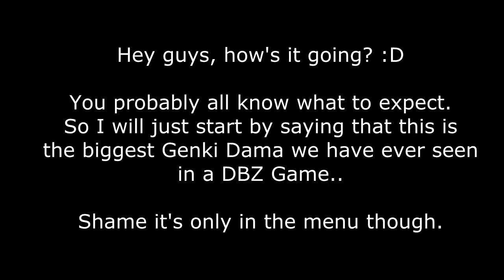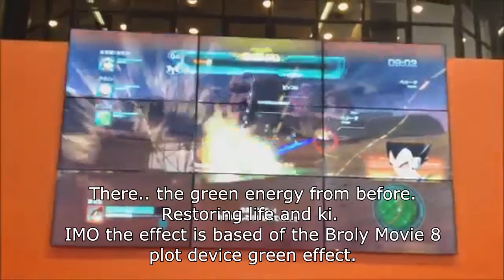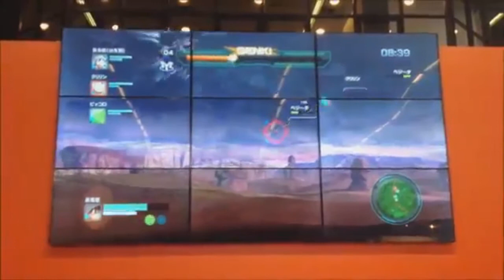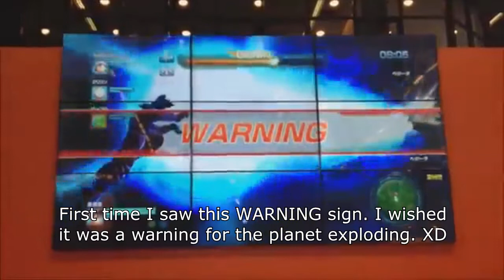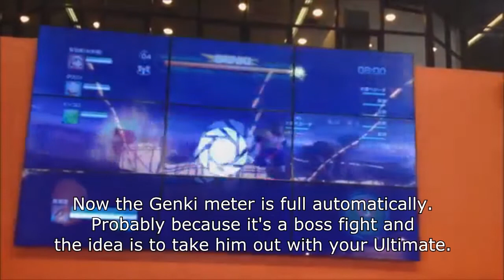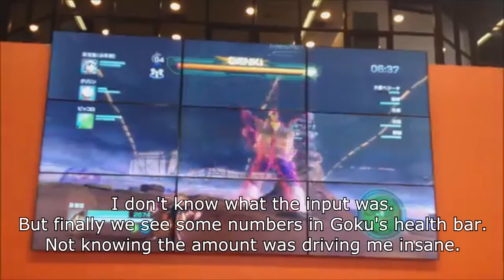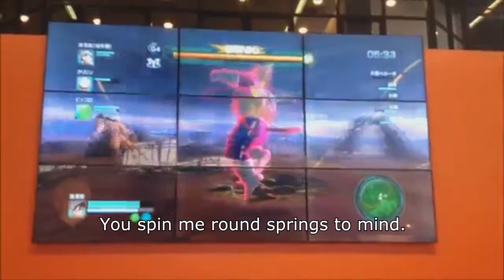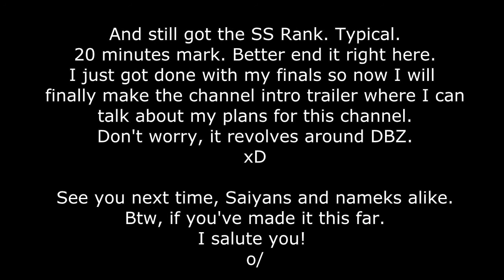*Deep Look* Dragon Ball Z Battle of Z Gameplay #1 Vegeta Boss Fight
Treevax as usual making his self famous in not only transmitting the fans vision of the ideal DBZ game, but also getting the first look in the new DBZ games. How we all envy you. Must've been awesome to be live at this place and get to yell kamehameha with a crowd.

Anyway, This Deep Look turned out longer than I expected.